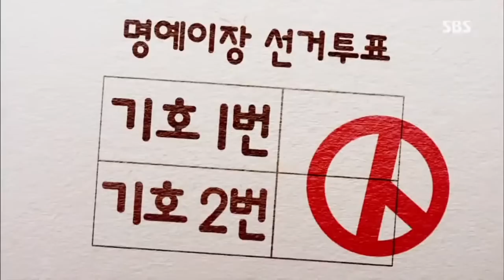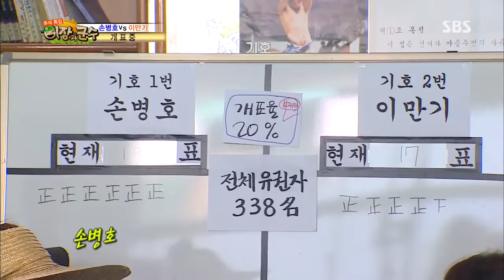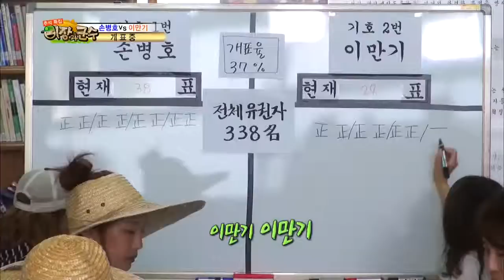SBS 추석특집 이장과 군수 130920 #16(9)